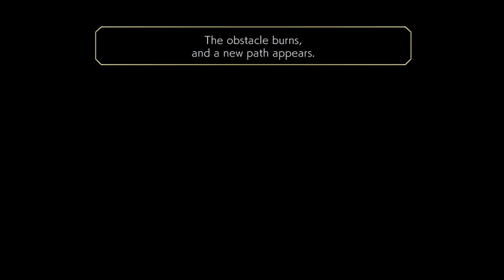Teams Collide! - Another Eden REVISITED PART 3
The Arise and Symphonia crews come to blows.